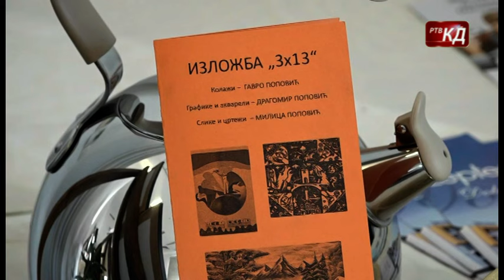Emisija “U posjeti” - izložba “3X13” u hotelu Zepter